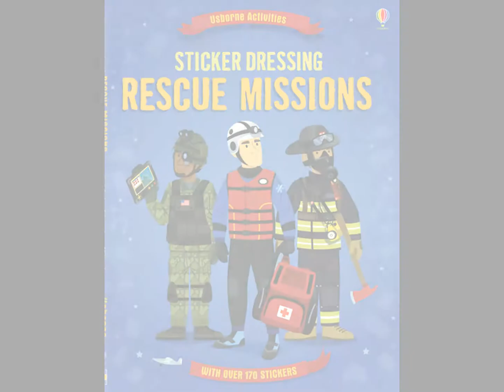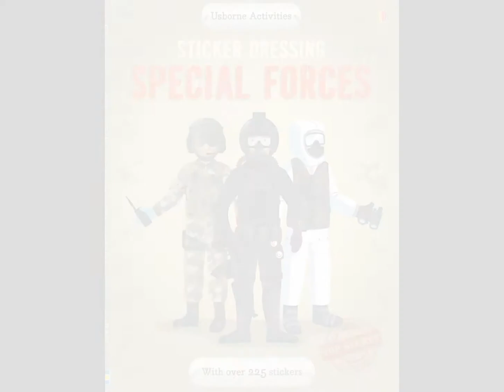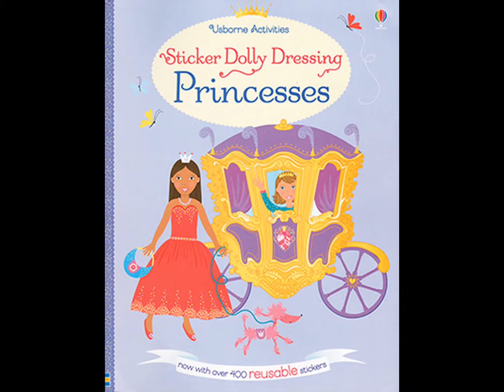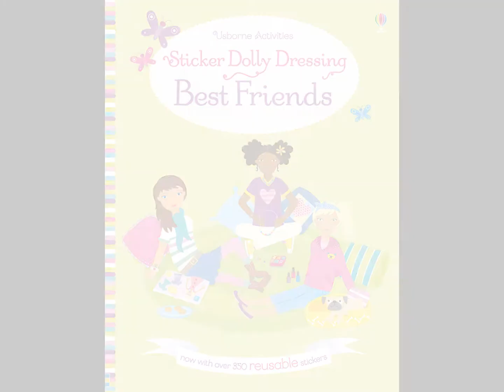Usborne Books & More: Dress Up Books (Boys AND Girls!)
Find these and more great titles at P5322.MyUBAM.com